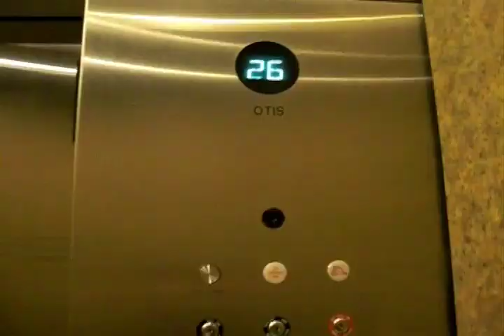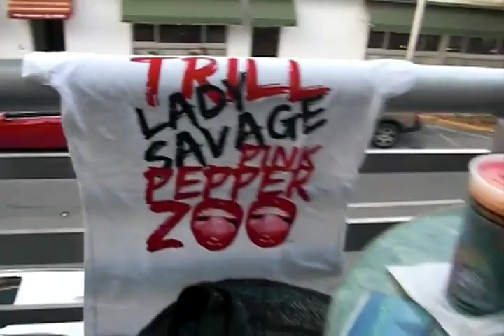A Rare Attraction | The Pepper Zoo Viral Ad 1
The Pepper Zoo is a premium street wear collection by Lynsee Hee Kyeong and Jovan King. It encompasses Black Pepper Zoo (men's label) and Pink Pepper Zoo (women's label). The ZOO is the lifestyle in which we have created clothing for those with a adequate style and torch for the future.

"A Rare Attraction" was filmed in Miami, Florida and represents The ZOO lifestyle. Soundtrack by Kid Cudi X G-Life Music. Video production by Lynsee Hee Kyeong X Jovan King. Video editing by Curtis Childs.